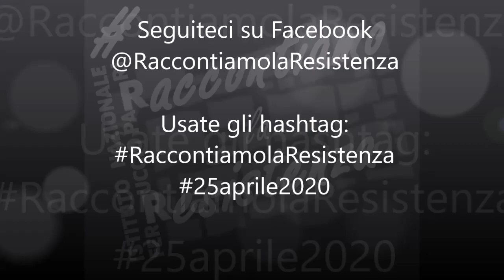Giovanni De Luna: Perché la Resistenza?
Per RaccontiamolaResistenza, ecco un intervento di Giovanni De Luna, disponibile anche su ResistenzApp.